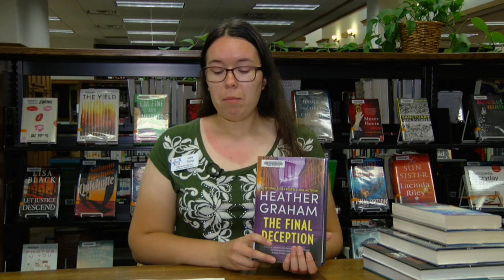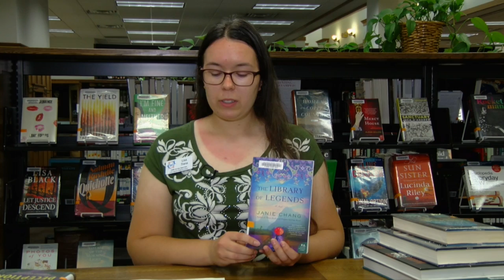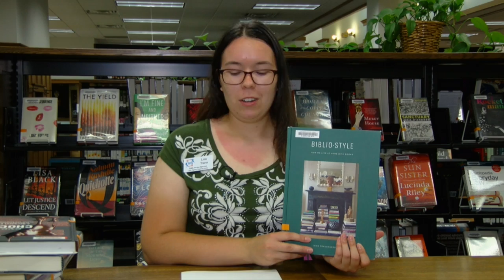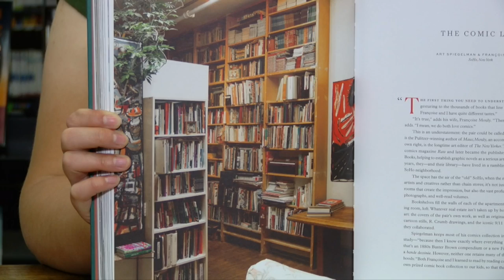New Books at the Library